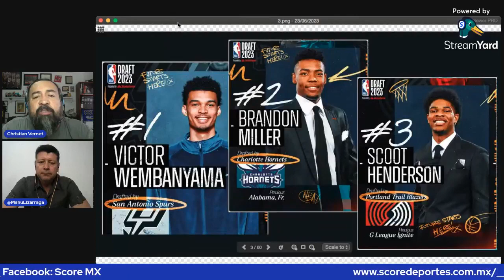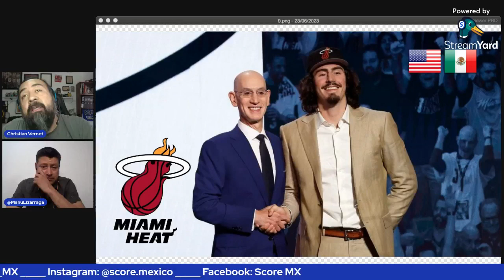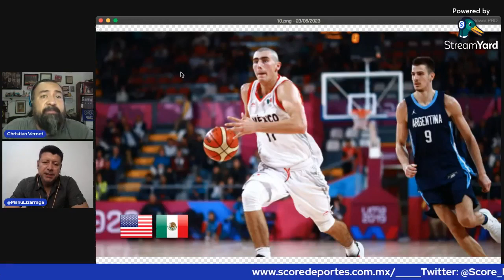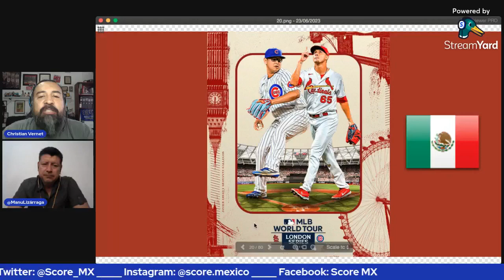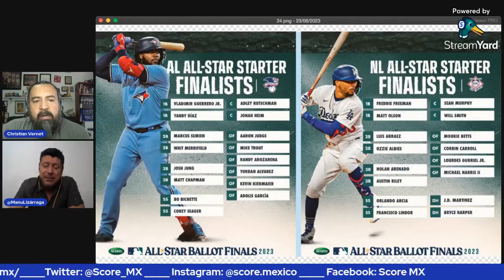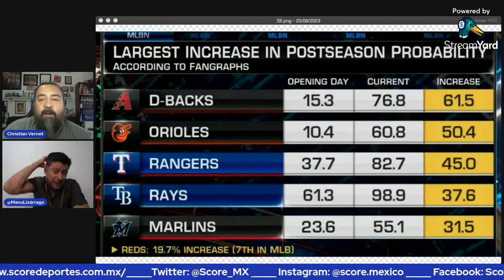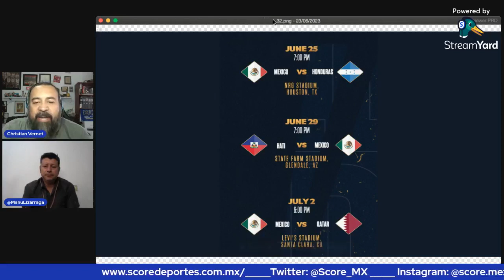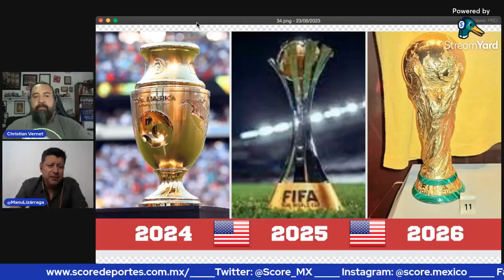FM SCORE (Viernes 23 de junio)